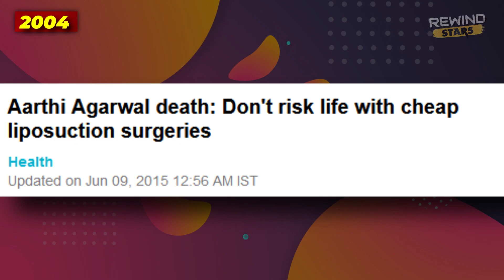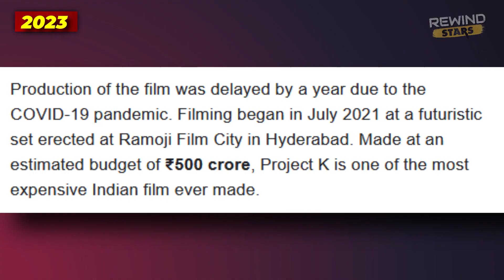Evolution of Prabhas (2002-2024) • From Eeswar to "Kalki 2898 AD" | Rewind Stars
From his debut telugu movie Eeswar in 2002 till the updates regarding his upcoming movie Salaar in 2023 and Project K in 2024 - Rebel Star Prabhas' journey is just phenomenon and inspiring to watch. Presenting the main lead, the real Baahubali star Prabhas in our Evolution series.

Timestamps:
00:00 Evolution of Prabhas
00:17 Prabhas in Eeswar - 2002
01:07 Prabhas in Raghavendra - 2003
01:26 Prabhas in Varsham - 2004
02:15 Prabhas in Adavi Ramudu - 2004
02:35 Prabhas in Chakram - 2005
02:53 Prabhas in Chatrapathi - 2005
03:35 Prabhas in Pournima - 2006
03:46 Prabhas in Yogi - 2007
04:13 Prabhas in Munna - 2007
04:31 Prabhas in Bujjigadu - 2008
04:53 Prabhas in Billa - 2009
05:21 Prabhas in Ek Niranjan - 2009
05:34 Prabhas in Darling - 2010
06:06 Prabhas in Mr.Perfect - 2011
06:27 Prabhas in Rebel - 2012
07:10 Prabhas in Mirchi - 2013
07:31 Prabhas in Action Jackson - 2014
07:43 Prabhas in Baahubali - 2015
08:25 Prabhas in Baahubali 2 - 2017
09:05 Prabhas in Saaho - 2019
09:45 Prabhas in Radhe Shyam - 2022
10:06 Prabhas in Adipurush - 2023
10:27 Prabhas in Salaar - 2023
10:50 Prabhas in Project K - 2024

Next Evolution Suggestions (Insta): @rewindstars

Personal (Insta): @sahilsehgalfilms